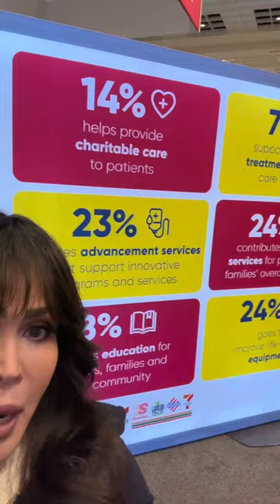7/11 Experience with Children’s Miracle Network Hospitals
Yesterday, I was able to spend time with thousands of attendees at @7Eleven Experience in Las Vegas.🤍 7-Eleven, @Speedway and Stripes stores with their generous customers, partners, and associates raised more than $19 million for @CMNHospitals to ChangeKidsHealth! And I could not be more grateful!💖💕